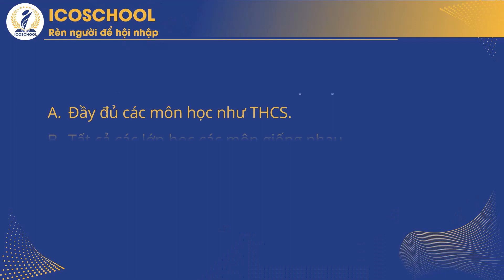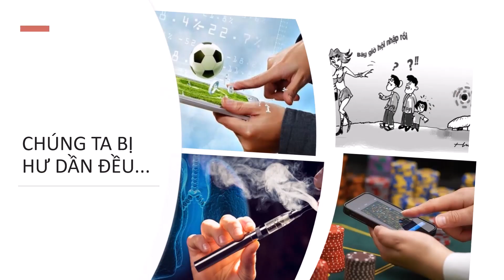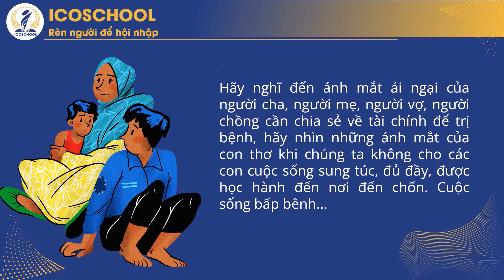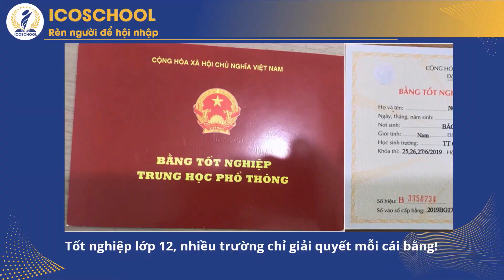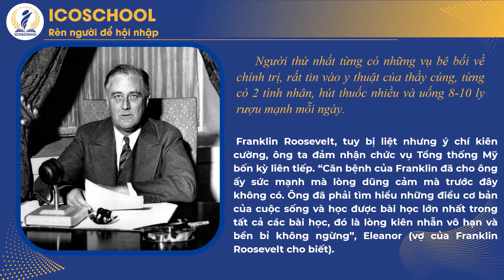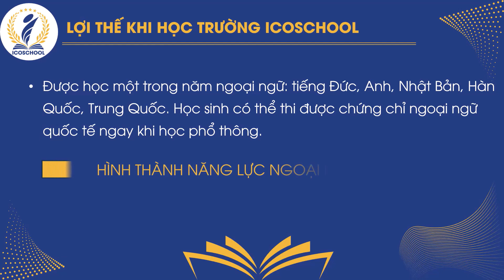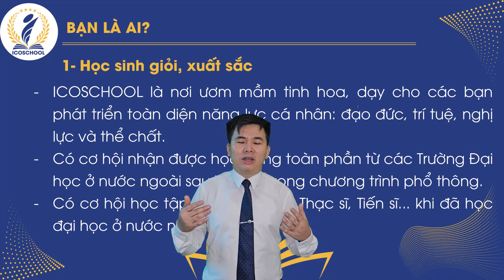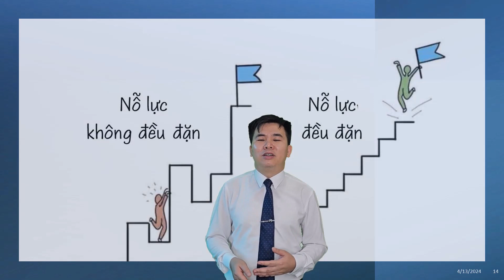Chuyên đề: "Định nghề, hướng nghiệp, kiến tạo tương lai" cho học sinh THCS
Video này giới thiệu về chương trình 2018 đối với lớp 10, cách thức chọn tổ hợp môn, chia sẻ về con đường lập thân, lập nghiệp cua các em khi hết THCS, bước vào lớp 10, đồng thời giới thiệu về Trường Tiểu học, THCS, THPT ICOSCHOOL.
1. Sứ mệnh
ICOSCHOOL – Nơi rèn người để hội nhập
Xây dựng môi trường học tập nền nếp, kỉ cương, chất lượng giáo dục cao; học sinh được giáo dục toàn diện, có cơ hội, điều kiện phát triển phẩm chất, năng lực và tư duy sáng tạo, tự tin hội nhập quốc tế.
Rèn người:
- Rèn cho học sinh về đạo đức, để các em Học điều tốt, Hiểu điều tốt, Nói điều tốt và Làm điều tốt.
- Rèn cho học sinh có ý chí, nghị lực vươn lên trong cuộc sống: dám đối mặt với khó khăn, thử thách, kể cả nỗi sợ hãi, tiếp tục nỗ lực và không bỏ cuộc giữa chừng dù trong hoàn cảnh nào, luôn giữ vững tinh thần điềm tĩnh trước những cám dỗ của thành công và hưởng thụ, của thất bại và khổ đau. Rèn về nghị lực bao gồm cả các hoạt động rèn về thể lực cho mỗi học trò.
- Rèn cho học sinh có trí tuệ, để các em thấu hiểu bản chất của vấn đề, nhìn nhận sự việc và hành động bằng kiến thức, kinh nghiệm, sự hiểu biết của mình một cách toàn diện, sâu sắc.
- Rèn cho các em có thể chất tốt, yêu thích thể thao, nâng cao sức khỏe.
2. Tầm nhìn:
 Xây dựng mô hình trường THPT bán trú kết hợp nội trú chất lượng cao tại các tỉnh phía Bắc, nơi học sinh có cơ hội để học tập, rèn luyện và trải nghiệm, sáng tạo, quyết tâm chinh phục thị trường lao động toàn cầu; nơi giáo viên, nhân viên và học sinh luôn tự giác phấn đấu, xây dựng kỷ luật bản thân, vươn lên vì sự phát triển của chính mình, vì danh dự và từng bước xây dựng truyền thống nhà trường, thích ứng với sự vận động không ngừng đất nước, hội nhập quốc tế.
 3. Giá trị cốt lõi
 Trường THPT ICOSCHOOL coi trọng tính trung thực, năng động, sáng tạo, nhân văn, kỷ luật, đoàn kết, trách nhiệm, khả năng hội nhập của học sinh và đội ngũ cán bộ, giáo viên, nhân viên.